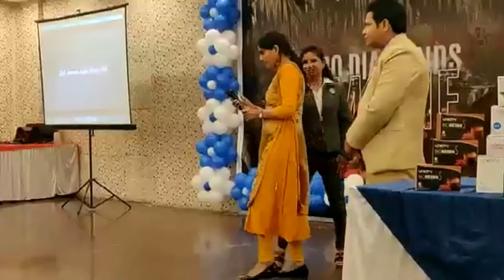ZERO से HERO बनने की कहानी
ये कहानी है एक ऐसी लड़की की जो एक गाँव से निकल कर MLBENTREPRENEURS की सबसे बड़ी  लीडर बनी और आज 6 फिगर EARNER जाने के लिए देखिये इनकी कहानी